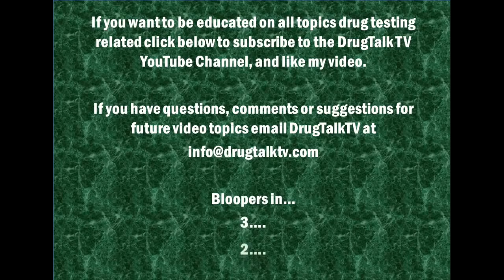Marijuana Testing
Cannabis never expands the lethal characteristics of different drugs. It varies uncontrollably from regular medications like liquor or ibuprofen in that it's protected to utilize while taking depressants and blood-thinners. This is simply one more case of maryjane's amazing security.
On a few events, cannabis can connect with specific medications to animate tachycardia (hoisted heart rate). These medications incorporate the upper nortriptyline and maybe the mainstream stimulant ephedrine (found in "home grown joy" arrangements and furthermore as a hostile to asthmatic drug). Then again, you can utilize beta-blockers like propranolol to restrain THC-initiated tachycardia (wiki).
Weed isn't physically addictive, and numerous smokers who have utilized it reliably finished the years have surrendered it with no inconvenience by any means. In that way, it nearly ends up noticeably like essentially changing your eating routine. You can eat bacon and after that stop with no inconvenience. Similarly, you can smoke maryjane and stop with no inconvenience. All things considered, there is a plausibility for mental habit with regards to weed. Contrasted with liquor, nicotine, cocaine, sedatives, caffeine, and other psychoactive medications, pot is reliably positioned at or close to the base of the rundown as far as reliance, support, and withdrawal potential. All things considered, each human joy (counting bacon utilization) can have certain solid, propensity framing potential.